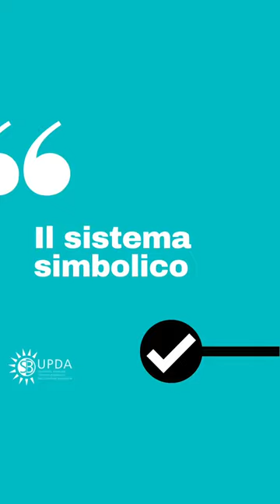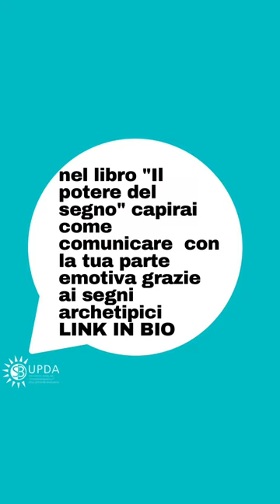Il Sistema Simbolico ⭕️🔻❗️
Conosci il Sistema Simbolico di comunicazione con l’inconscio? ⭕️🔻❗️Ascolta il reel ✅✅✅